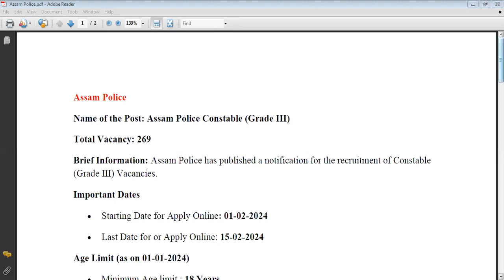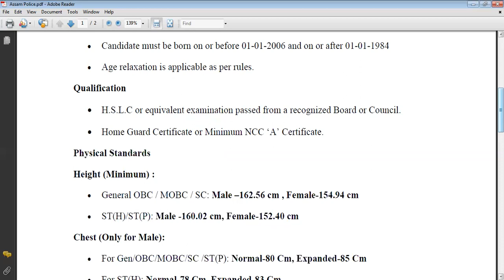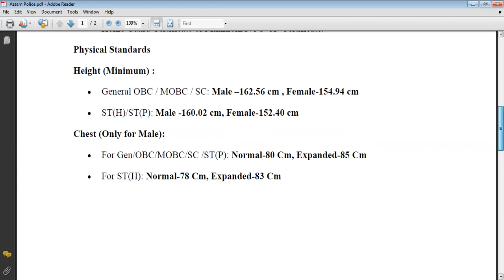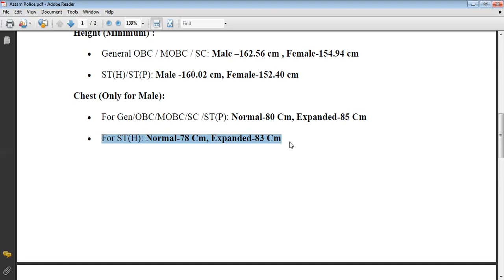Assam Police recruitment of Constable (Grade III) Vacancies - 269 Posts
Assam Police has published a notification for the recruitment of Constable
(Grade III) Vacancies.

• Last Date for or Apply Online: 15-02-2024